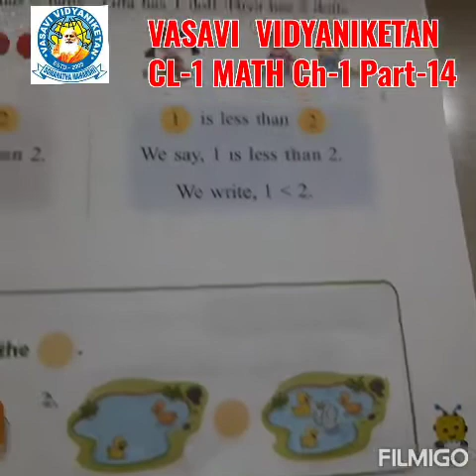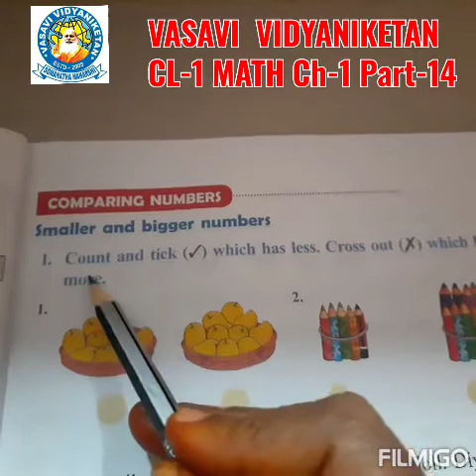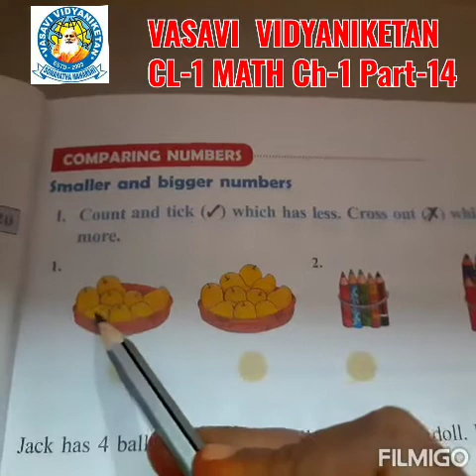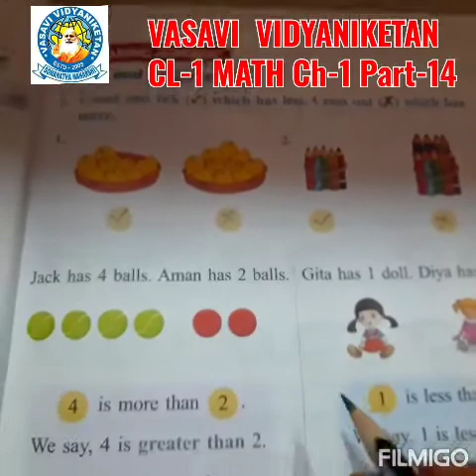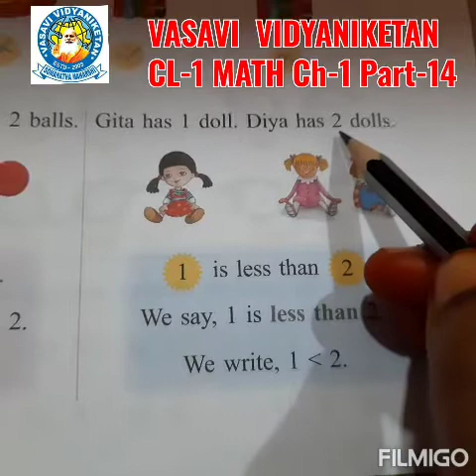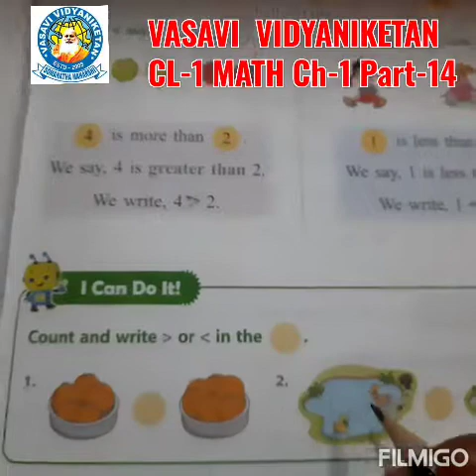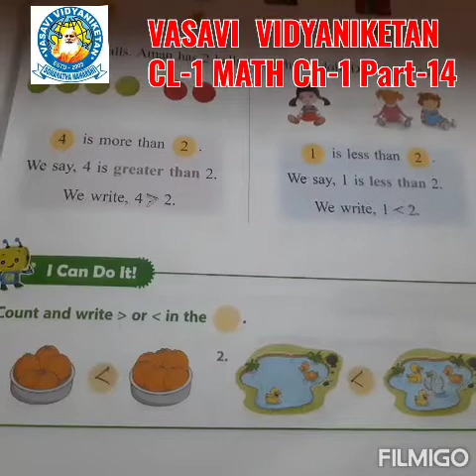Cl 1 Ch 1 Mat P 14